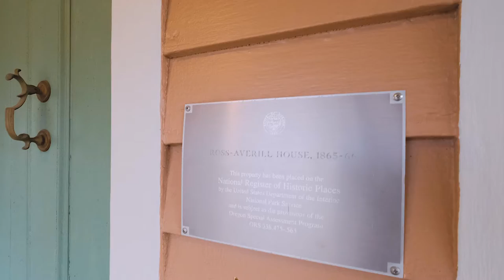420 Averill Street Brownsville Oregon